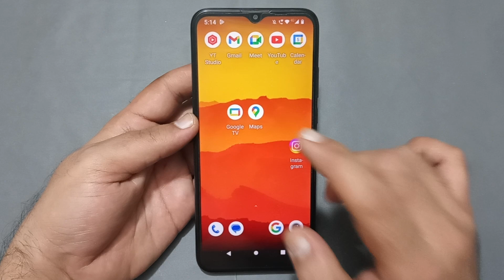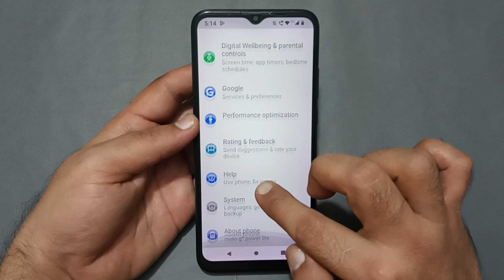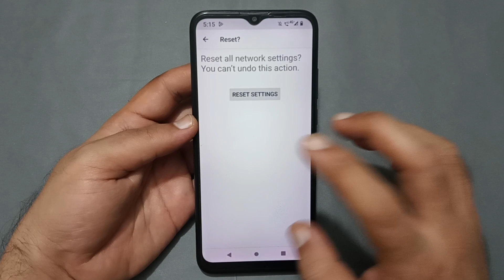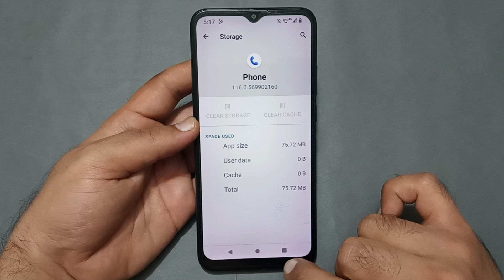how to solve video call problem in Nokia c12 Pro, Nokia c12 Pro video call nahin ho raha hai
60-Inch Tripod with Bag

7 Socket 6A Extension Board